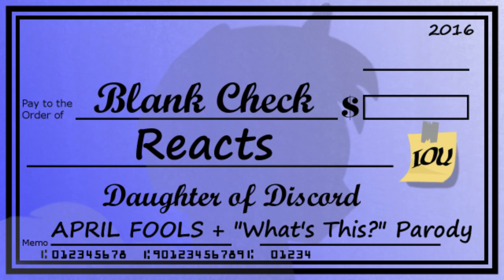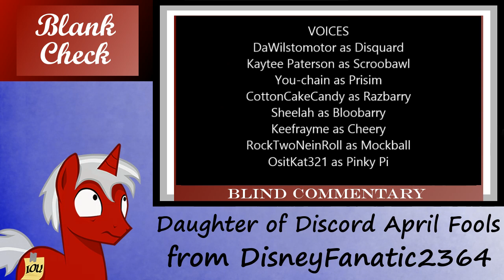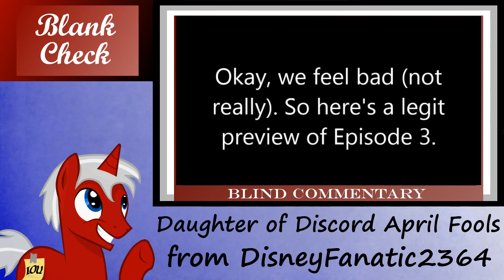[Blind Commentary] Daughter of Discord April Fools 3 & "What's This?"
My blind reaction to The Heckish Hodgepodge, DisneyFanatic's latest April Fools episode, and parody song performed by Rock29Roll. Riveting rally of references!